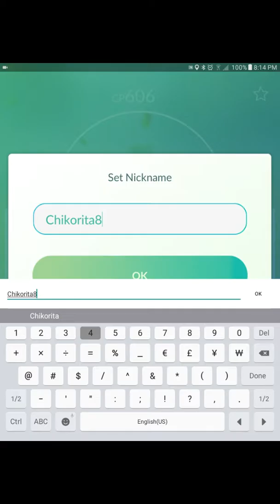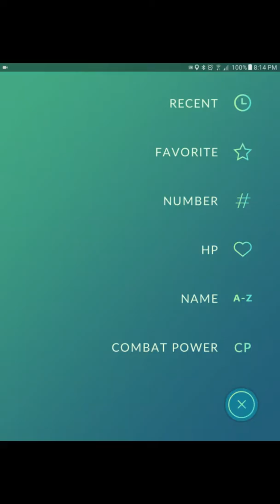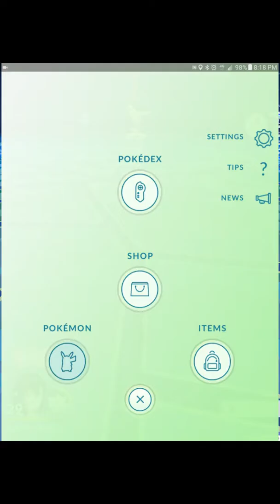Pokemon Go: Gen 2 & an egg hatch